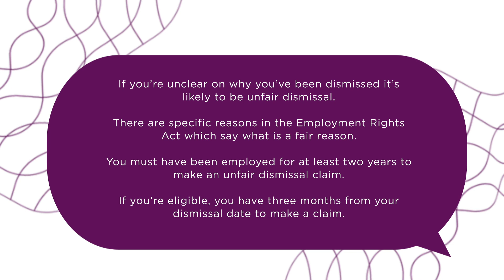Unfair dismissal explained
If you're unclear on why you've lost your job, it might be unfair dismissal. In this video, employment and HR solicitor Jodie explains your rights and how to spot unfair dismissal.

Search our free legal dictionary for easy-to-understand definitions of legal words